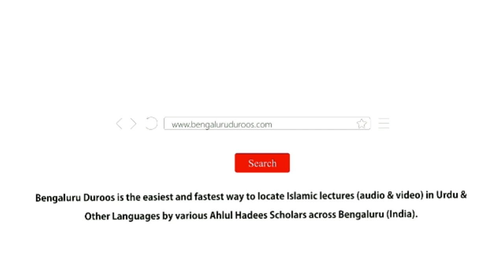Silsila e Tafseer ul Qur’an Part 160 | Surah Al-Waqi'ah (Part 6) by Muhammad Muadh Abu Quhafah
Topic: Aayat 3 - Qiyaamat Ke Din Logon Ke Maraatib

٠٠٠٠٠٠٠٠٠٠٠٠٠٠٠٠٠٠٠٠٠٠٠٠٠٠٠٠٠٠٠٠٠٠٠٠٠٠٠٠